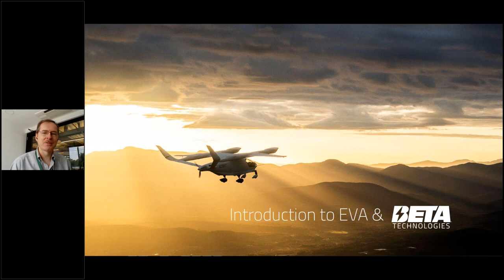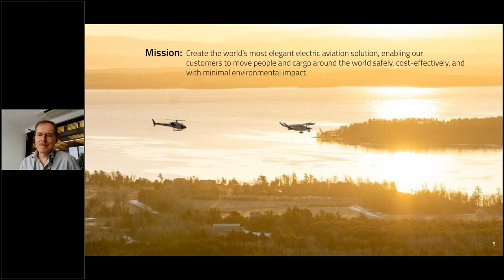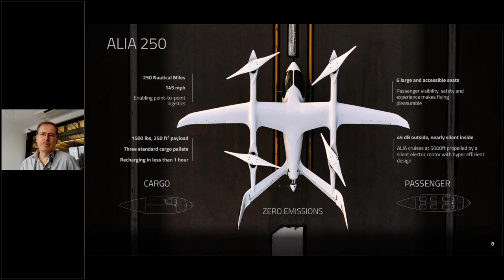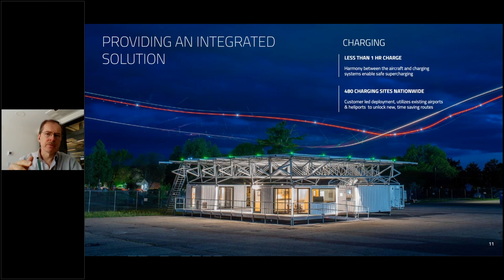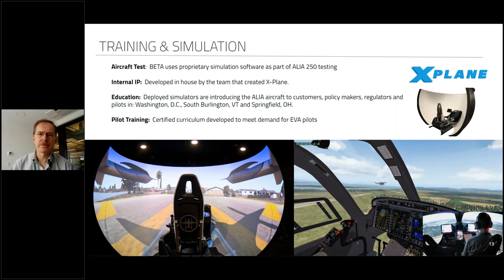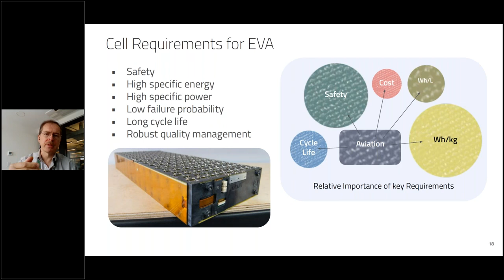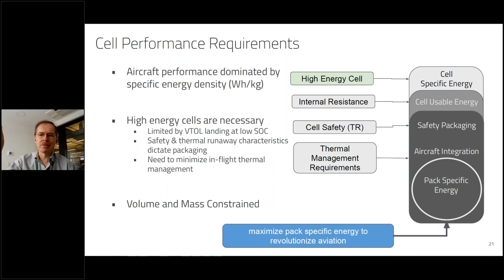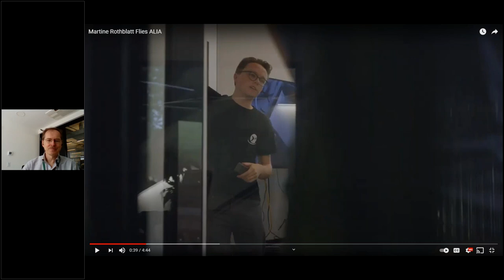ENE Chapter Presents BETA Technologies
Join us to hear from Herman Wiegman from BETA Technologies!

Herman’s expertise is in technical analysis of power and control systems, construction of multidisciplinary models that directly feed real designs. Before BETA he worked on energy storage for GE Global Research where he was Principal Engineer in their Electric Power Technology Center.

Are you a rotorhead? Or having a hard time keeping up with the ever-changing landscape of the Advanced Air Mobility and Urban Air Mobility industry? Confused as to what eVTOL, VTOL, STOL, UAM, UAS, AAM, UTM… is and how it will impact you?  Are you looking for serious facts and discussions concerning innovation and technology in the aerospace, rotorcraft, eVTOL, and helicopter industries?  Worry no more.  The Vertical Flight Society is your global one-stop-shop for staying up-to-date and informed on all things vertical lift in this rapidly changing technological space.